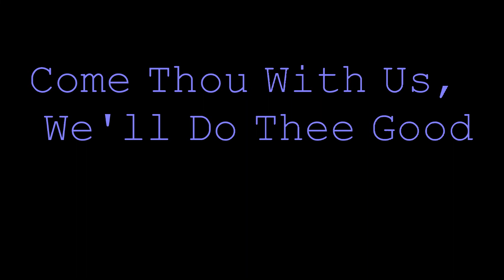The Holy Temple Church: Youth Fellowship 2021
The Holy Temple Church of the Lord Jesus Christ of the Apostolic Faith: Youth Fellowship Service. You are cordially invited to our annual Youth Fellowship Service
2635 Martin Luther King Jr. Ave
Washington DC November 25th service starting @2 pm
And
23 South Jefferson Street Petersburg VA 23803
November 26th service starting @8:30pm